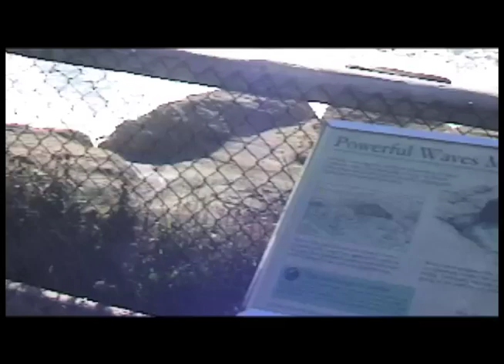Destination Orcas Trailer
Destination Orcas is a 16 day skateboard adventure from Santa Barbara CA to Orcas Island WA. Four of the most infamous skateboarders in Santa Barbara hop in a rental van and explore the US West Coast.  Starring; Mike Pugh, Tony Tieu, Pablo Favela and Erik Hatch.  Directed by Erik Hatch.

World Premiere at the 2011 Santa Barbara International Film Festival.  Saturday Feb. 5th 9:30pm @ the SB Museum of Art.  Get there!